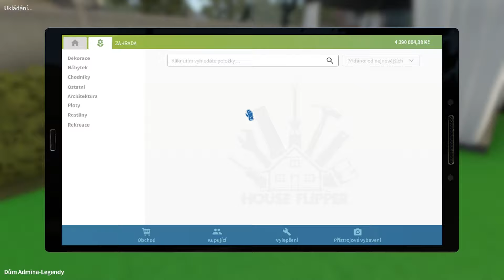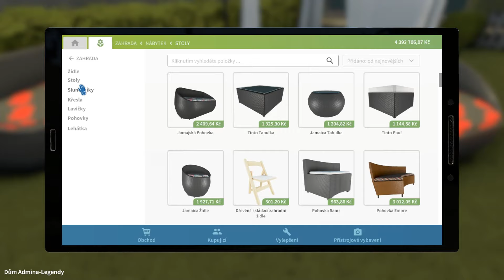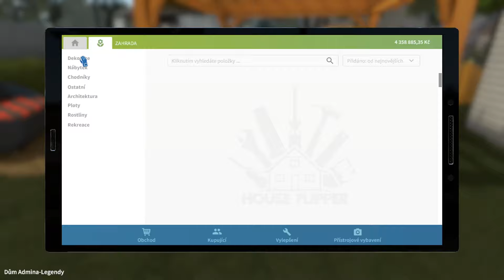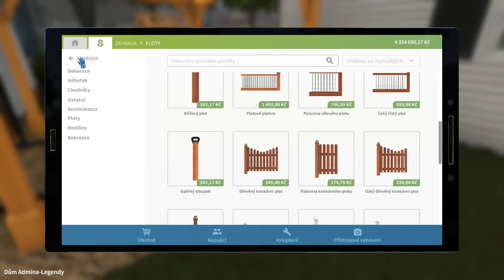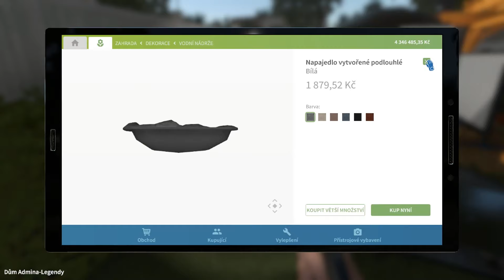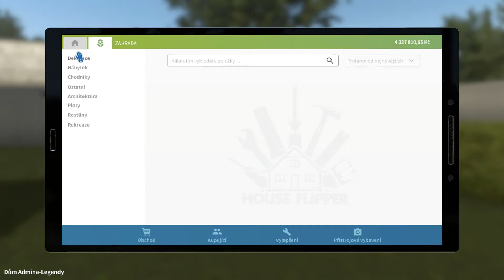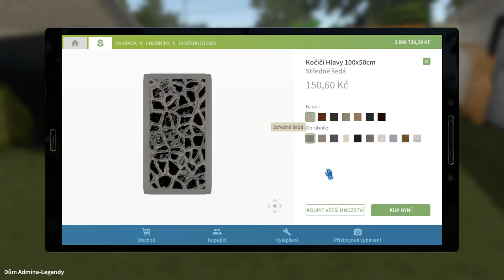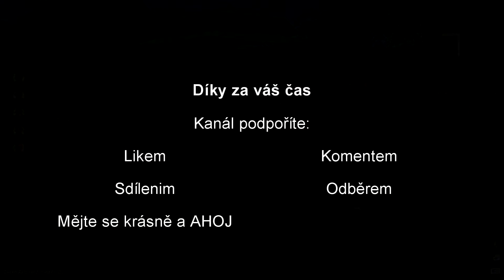Venkovní posezení?! Garden Flipper S2E7 CZ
Už se blížíme k závěru pomaličku,takže dnes uděláme ještě zásadní věci před domem a venku budeme finishovat...
Klepnutím na tlačítko Zaplatit pomocí tlačítka Paypal a dokončením transakce potvrzujete, že jste právoplatným vlastníkem účtu, které jste v této transakci darovali, a nelze je stáhnout / účtovat zpět. Donate není povinný, a proto se ujistěte, že vám peníze nebudou chybět! V případě že chcete dobrovolně podpořit tento kanál je bankovní spojení 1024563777/6100 nebo učet paypal Veškeré platby jsou zaznamenávány i offline a budou připsány. Veškeré peněžní prostředky použiju na rozvoj kanálu a nákup her